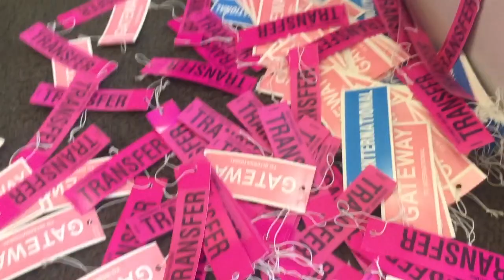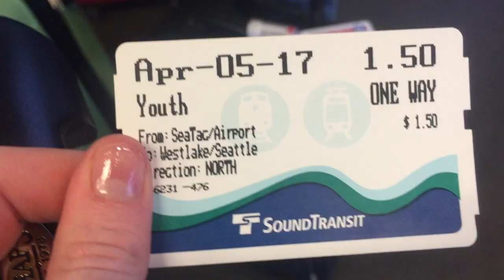WE'VE LEFT TEJAS: Seattle 1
This is my first vlog from my trip to Seattle, in total there will be four uploading in the next couple of days. While this first vlog was mostly the travel portion of my trip, I still thought that the content was humorous and worthwhile, otherwise I obviously wouldn't have posted it. Thanks to everyone on the trip for making this something special, see y'all tomorrow in Yearbook my dudes.